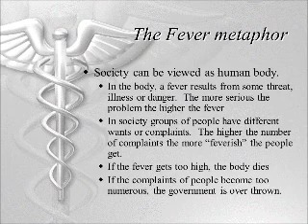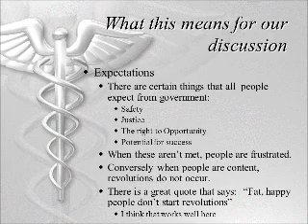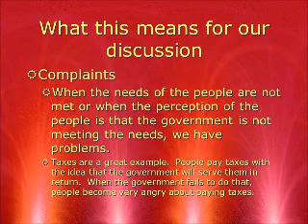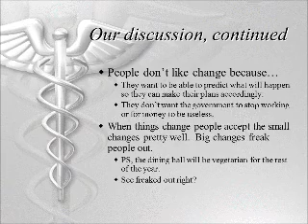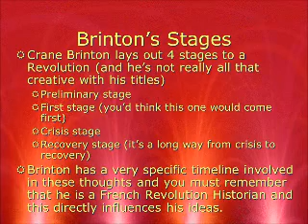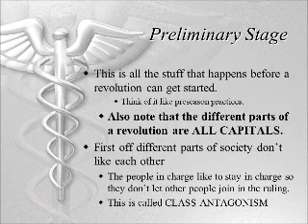Anatomy of Revolution 1